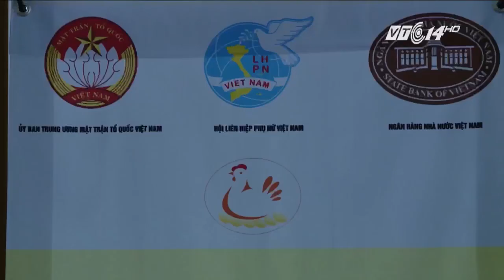VTC Tin Mới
VTC | Thăm trang trại gà đẻ trứng theo hướng an toàn sinh học ở Vũ Thư Thái Bình. Mô hình này đã đem lại doanh thu hàng tỷ đồng mỗi năm cho gia đình ông Phạm Văn Tràng.